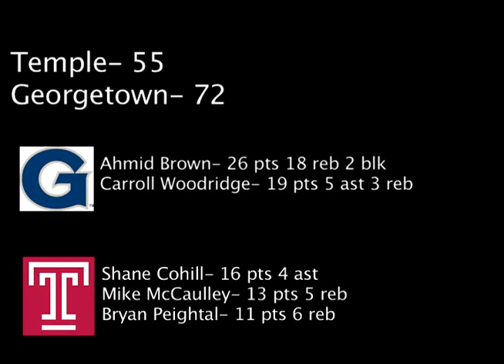Temple vs Georgetown